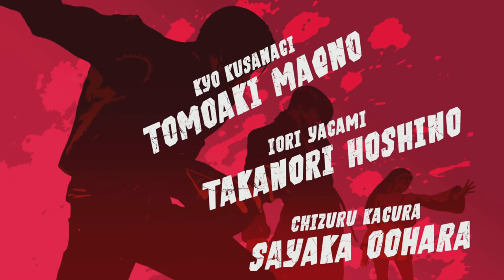【KOF15】サウスタウンチーム エンディング【kof15】